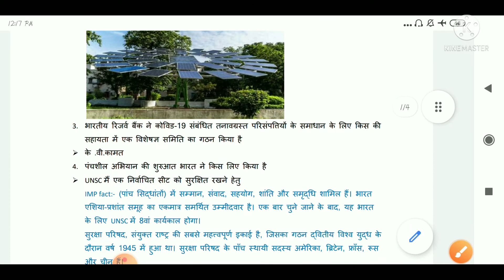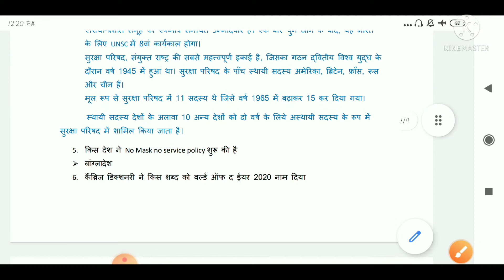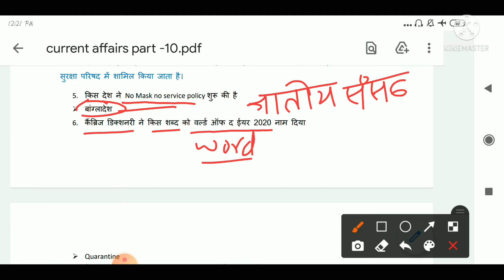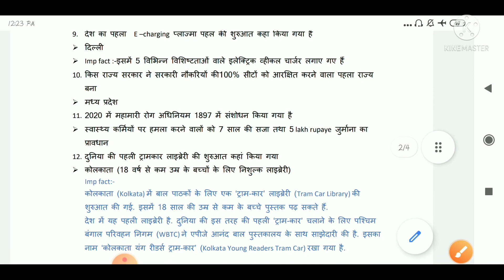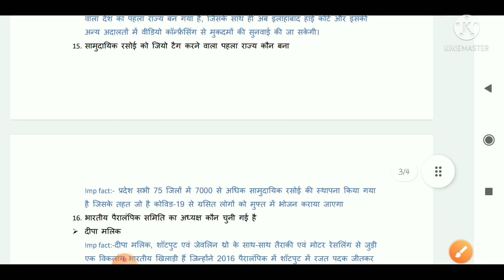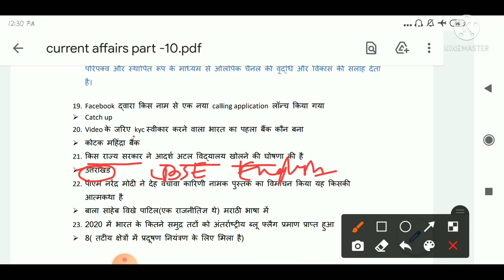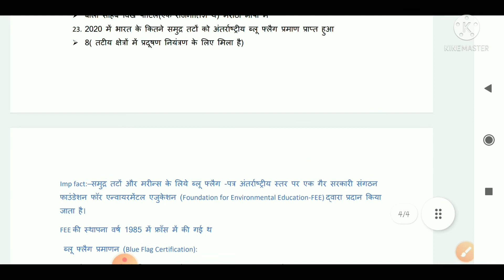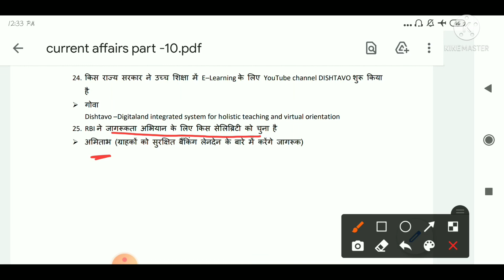Top current affairs part-10।। series of 500+ ।।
इस वीडियो में करेंट अफेयर्स से संबंधित महत्वपूर्ण प्रश्न को शामिल किया गया है जो की 2021 में होने वाले सभी परीक्षा हेतू महत्वपूर्ण है
यह video 500+ ki series ka part 10 हैं